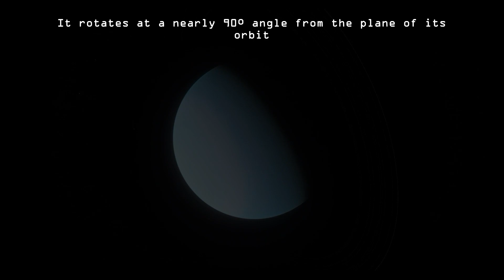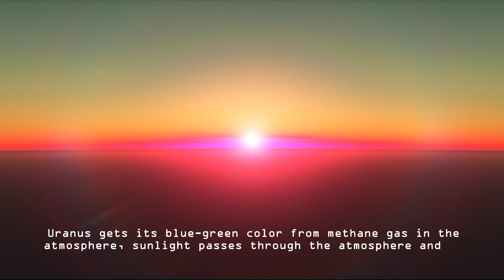Uranus - The blue planet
Uranus is the seventh planet in the solar system, the third largest, and the fourth most massive. It is named after the Greek sky divinity Uranus (from ancient Greek Οὐρανός), the father of Cronus (Saturn) and the grandfather of Zeus (Jupiter). Although it is detectable with the naked eye in the night sky, it was not classified as a planet by ancient astronomers due to its low luminosity and the slowness of its orbit. William Herschel announced its discovery on March 13, 1781, expanding the frontiers then known from the solar system, for the first time in modern history.
Uranus is also the first planet discovered through a telescope.

Uranus is similar in composition to Neptune, and both have a different composition from the other two gas giants (Jupiter and Saturn). For this reason, astronomers sometimes classify them in a different category, the ice giants. The atmosphere of Uranus, although similar to that of Jupiter and Saturn in being composed mainly of hydrogen and helium, contains a higher proportion of both "ice" and water, ammonia and methane, along with traces of hydrocarbons. It has the coldest planetary atmosphere in the solar system, with a minimum temperature of 49 K (-224 °C). Likewise, it has a very complex cloud structure, arranged in levels, where the lower clouds are believed to be composed of water and the higher ones of methane.9 In contrast, the interior of Uranus is composed mainly of ice and rock.

Like the other giant planets, Uranus has a ring system, a magnetosphere, and numerous satellites. The Uranus system has a unique configuration with respect to the other planets since its axis of rotation is very inclined, almost to its plane of revolution around the Sun. Therefore, its north and south poles are located where most of the other planets have the equator. Seen from Earth, Uranus's rings appear to surround the planet like a target, and the satellites rotate around it like the hands of a clock, although in 2007 and 2008, the rings appeared sideways. On January 24, 1986, Voyager 2 images showed Uranus as a planet without any special visible light features and even without bands of clouds or storms associated with the other giants. However, Earth-based observers have seen signs of changing seasons and an increase in meteorological activity in recent years as Uranus approaches its equinox. Wind speeds on Uranus can reach or even exceed 250 m/s (900 km/h).